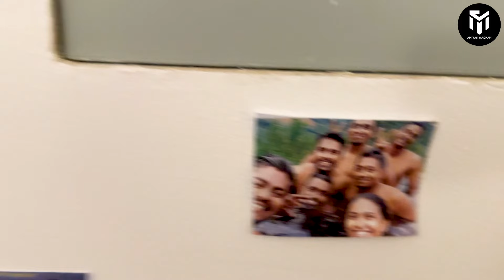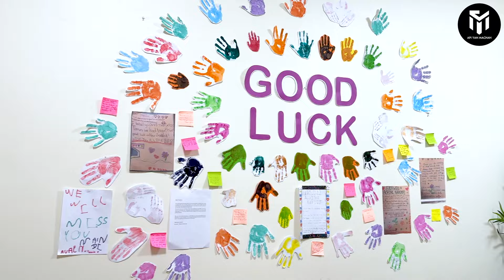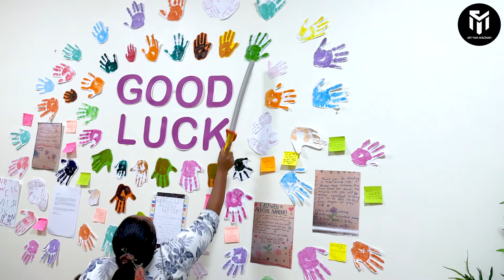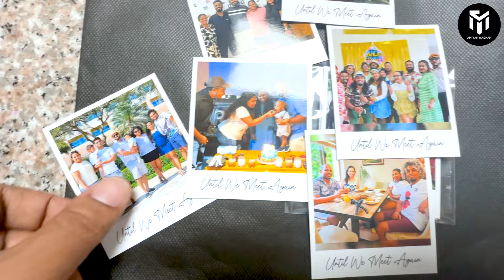අපි ඩුබායි වලින් යන්න තීරණයකරා 😢 | Dubai to New Zealand | New Beginning 🤩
New Zeland ගැන තවත් වීඩියෝ ගොඩක් ඉස්සරහට බලාගන්න පුළුවන් 🤩🤩🤩